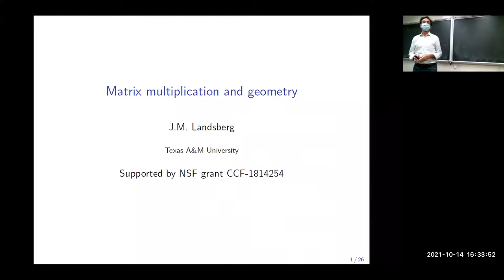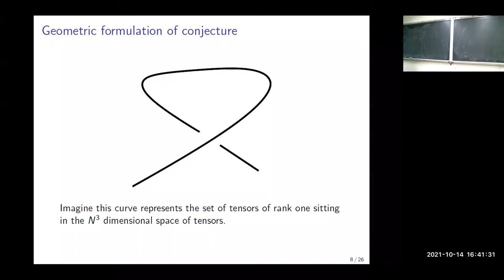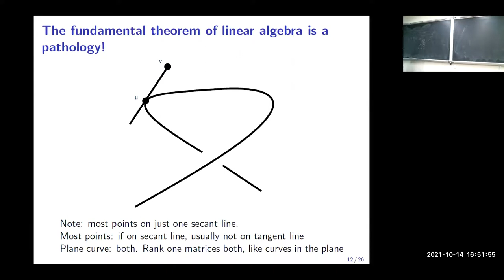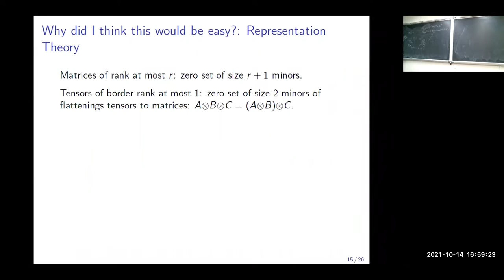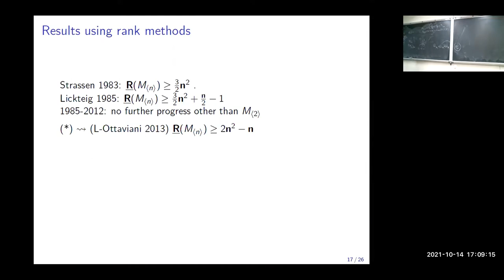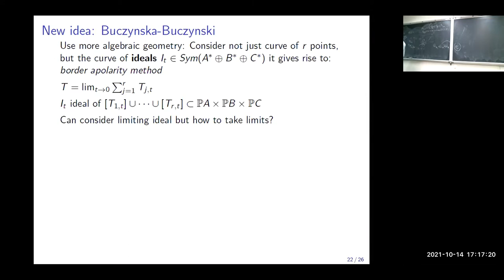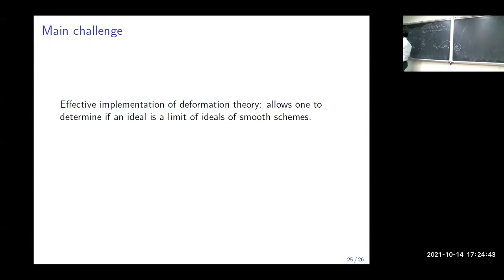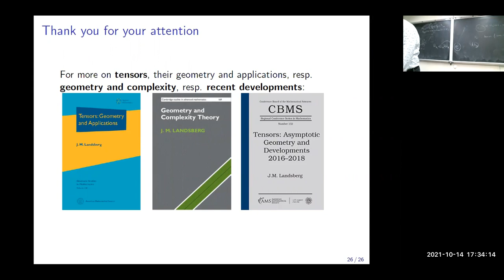Geometry and the complexity of matrix multiplication - Joseph Landsberg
Joseph Landsberg, Texas A&M University
Geometry and the complexity of matrix multiplication

In 1968 V. Strassen discovered the way we usually multiply n×n matrices, which uses on the order of n^3 arithmetic operations, is not optimal. Since then there has been a tremendous amount of work to determine just how efficiently matrices may be multiplied, leading to the astounding conjecture that as the size of the matrices grow, it becomes almost as easy to multiply two matrices as it is to add them! After giving a history, I will describe how algebraic geometry and representation theory give natural approaches to this conjecture and describe recent progress with Austin Conner, Alicia Harper, and Hang (Amy) Huang.